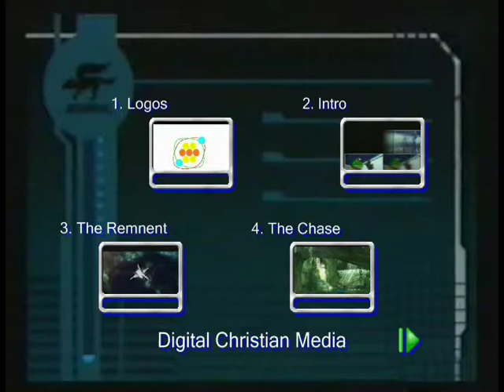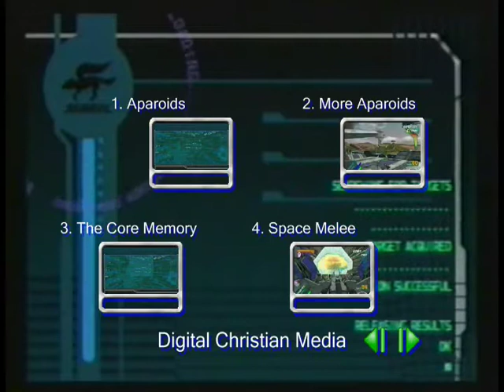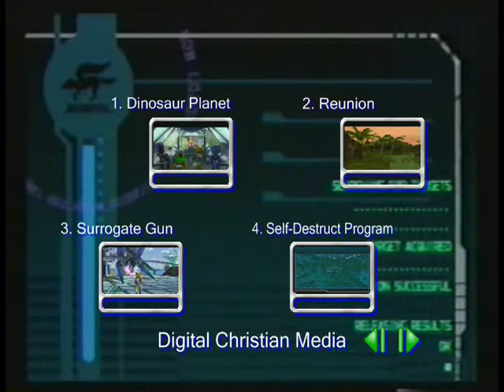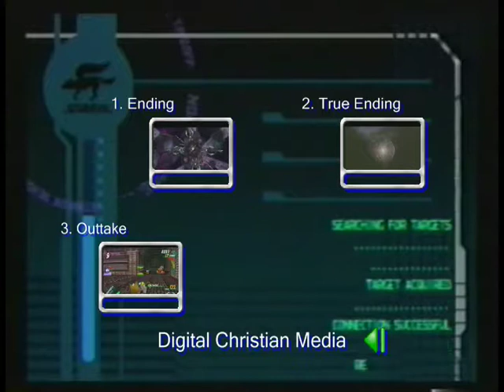SF Assault DVD Menu Video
The video for the Star Fox Assault DVD Menu.